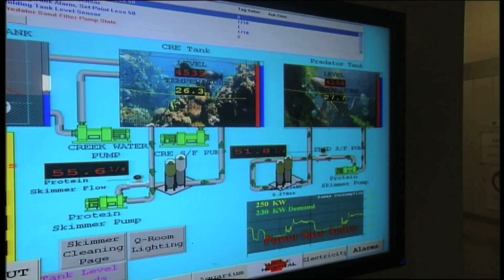Mornings with Kerri-Anne - WWF turtle tagging in Queensland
David Whitehill from Channel Nine's 'Mornings with Kerri-Anne' reports on WWF work with indigenous communities and James Cook University on tagging and saving turtles on the Great Barrier Reef